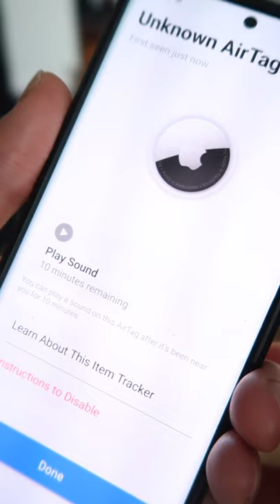🕵️‍♀️ Jak sprawdzić czy ktoś nas śledzi AirTagiem? 🕵️‍♀️